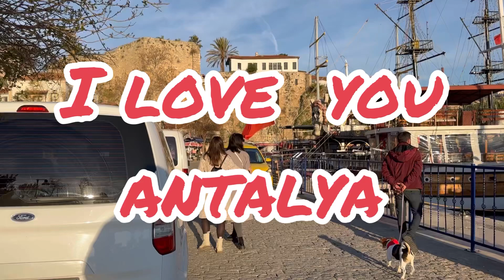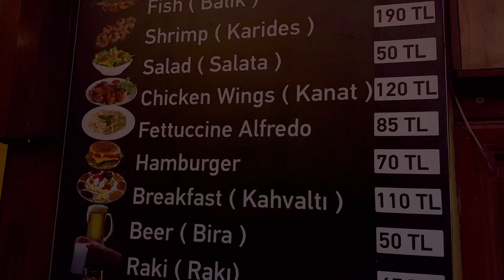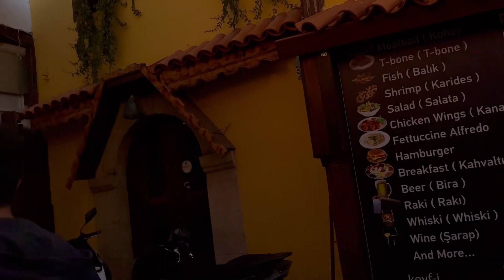Antalya Türkiye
I love you Antalya